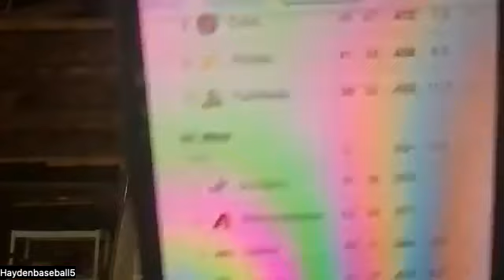Talking to the fans Episode 64! Second half Talk